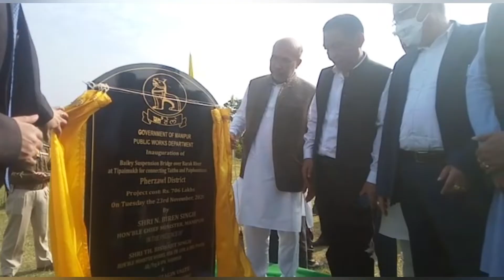Jiribam gi Go to Village Part 2